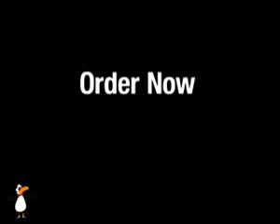card - Stack Attack